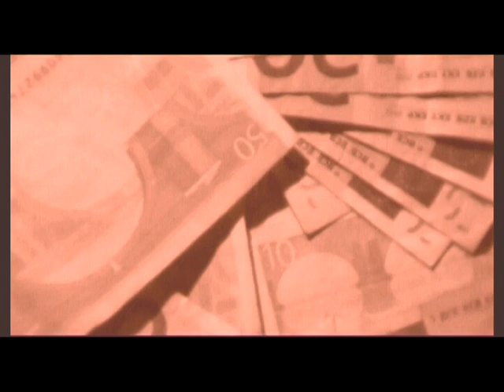"Il colpo segreto" attore principale Carmelo Dalli, regia di Salvo Spoto.